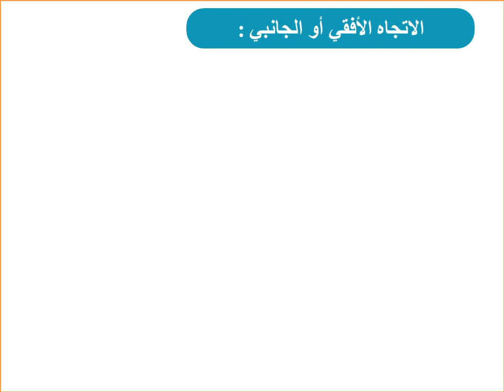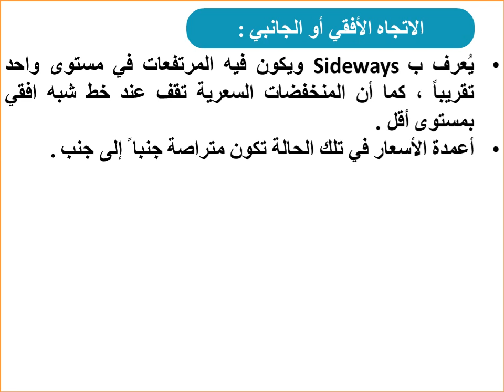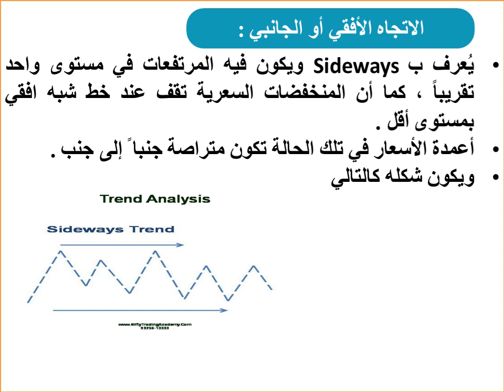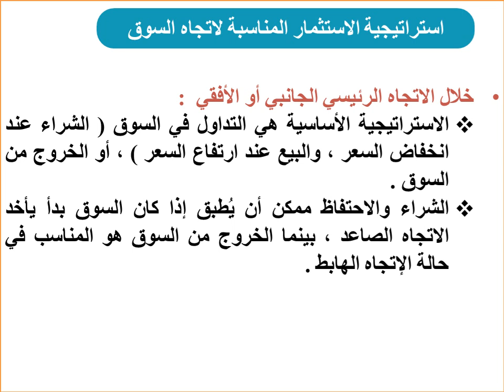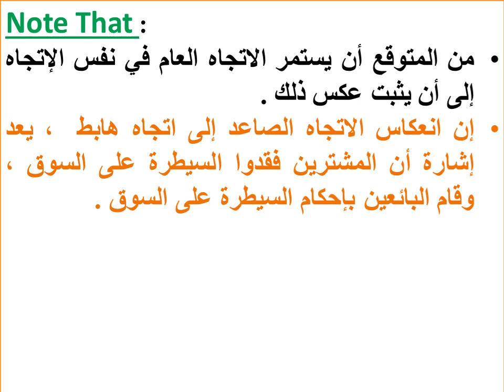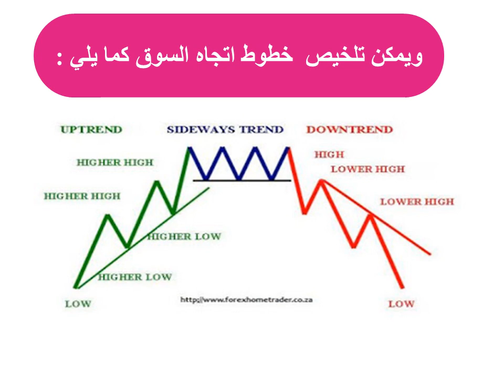تخصص أسواق - التحليل المالى والفنى - د/ سميرة علام - الأسبوع الثالث المحاضرة الثانية